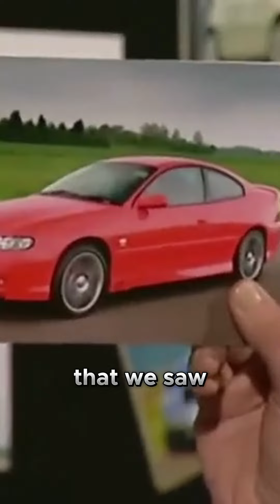Cool Wall : Vauxhall Monaro 🦘